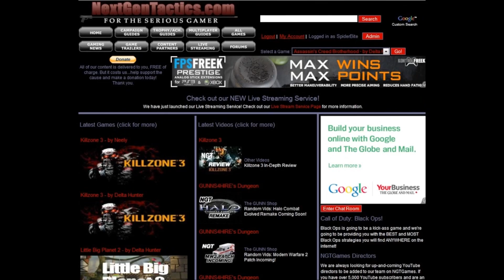Borderlands: And Just When You Thought Skags Were Bad... (Part 46)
The team is committing to a full playthrough of this epic game, as well as ALL the DLC packs available. We should be improving the gameplay from here on in now that we've had a chance to review everything.